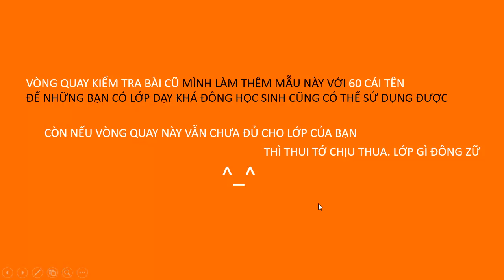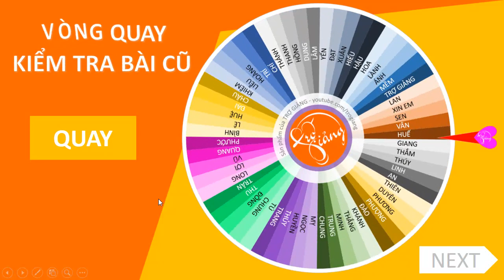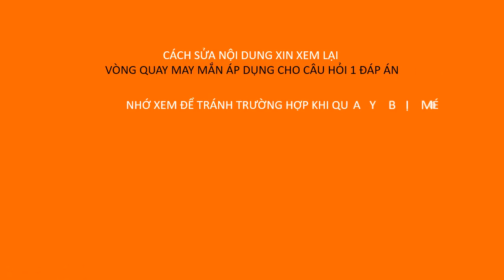Slide PowerPoint Vòng quay Kiểm tra bài cũ - Tải miễn phí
Mình làm thêm mẫu này với 60 cái tên, để những bạn có lớp dạy khá đông học sinh cũng có thể sử dụng được.